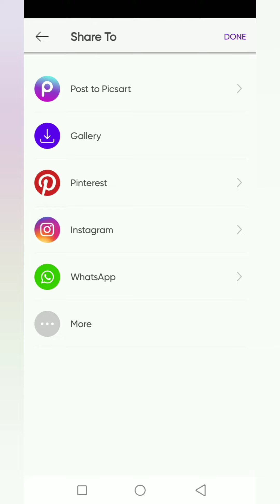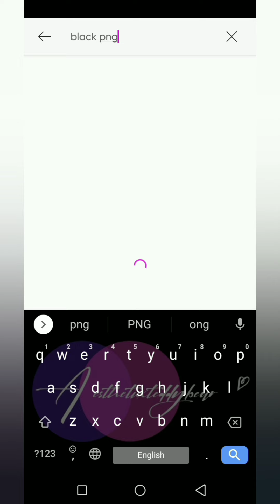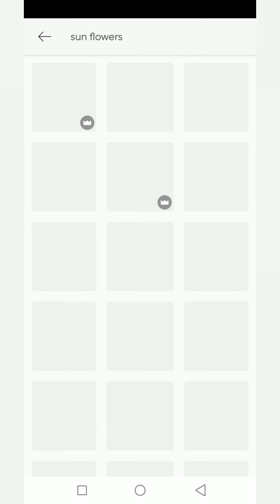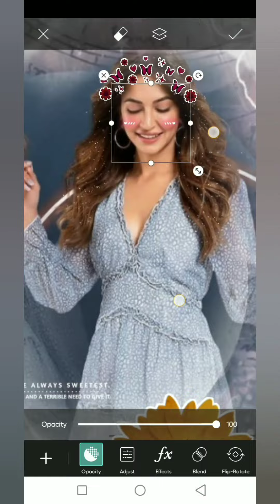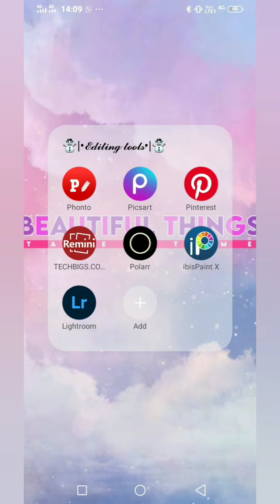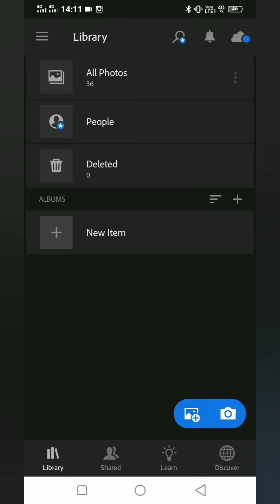🌿•||•Unique editing tutorial for fanpages•||•Teddy's Creations•||•✨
Stuffs link 🌿

FONT NAME🍂

•Cinzel-Bold
•Crimson From Fort

[ignore]